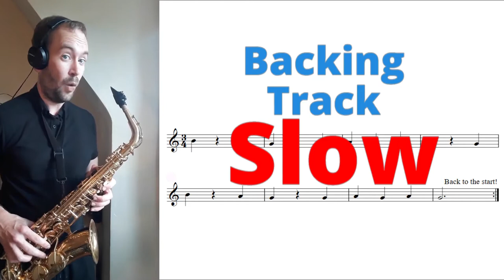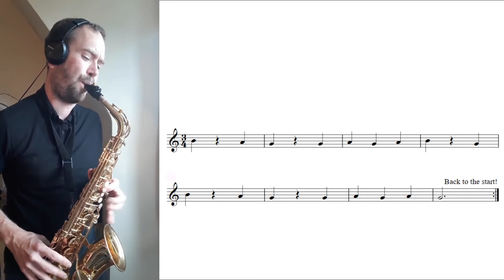Wake the Baby – Abracadabra sax backing track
Duet playalong for ‘Wake the Baby’ from Abracadabra Sax at a slow, then fast tempo. Listen to both parts of the duet, and play along with the accompaniment.

Patrick Davies, musician and woodwind teacher.

Wake the Baby from Abracadabra Saxophone:
Arranger: Alison Pinder
Publisher: A&C Black